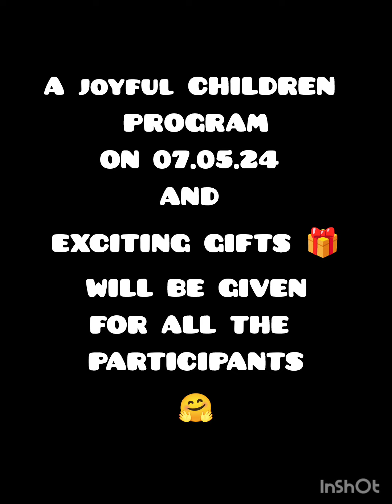welcome to CBS 2024 ! | ZHP - Vadapalani